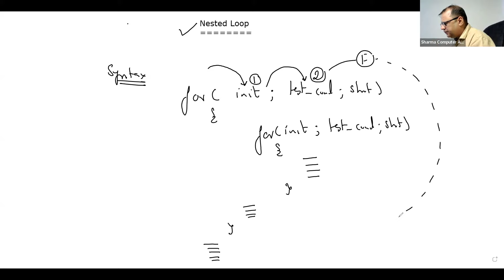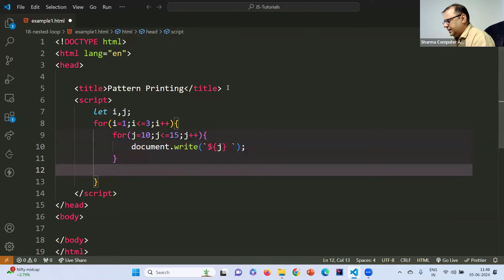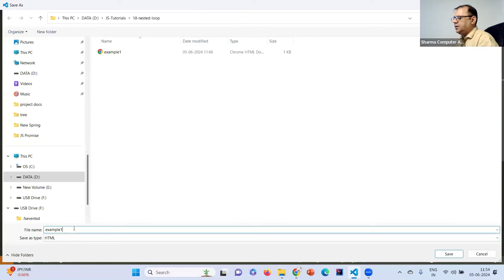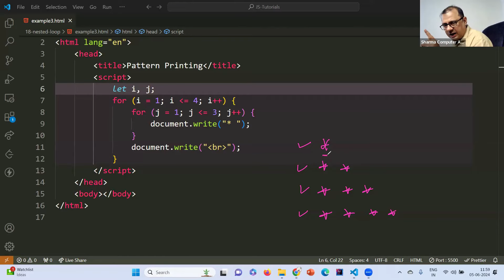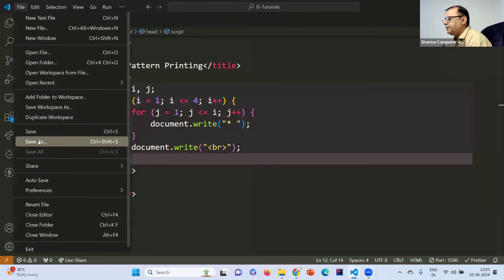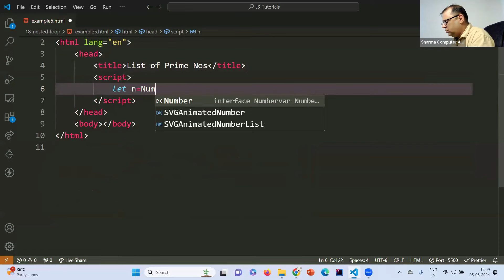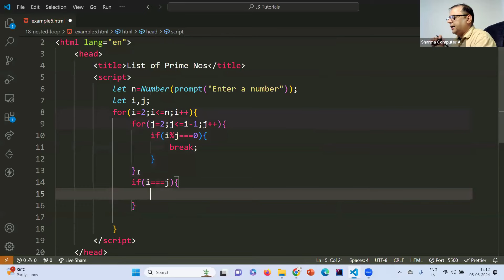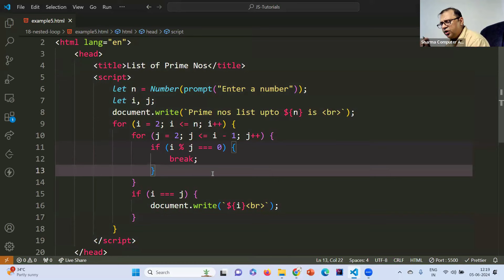Nested Loop In JavaScript | Lecture 22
Welcome to our new video : Nested Loop In JavaScript | Lecture 22

00:00 - Intro
01:00 - Syntax Of Nested Loop
05:33 - Example - 1(Pattern Printing )
12:48 - Example - 2( * Pattern Printing)
17:01 - Problem - 3(Increasing * Pattern Printing)
22:20 - Problem - 4(Pattern Printing)
26:58 - Problem - 5(List Of Prime Nos)
38:18 - End